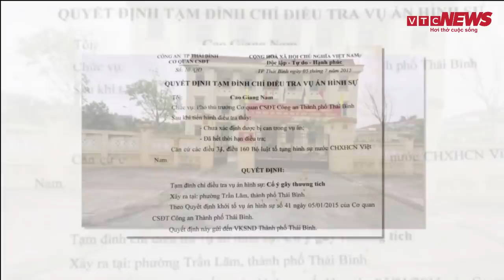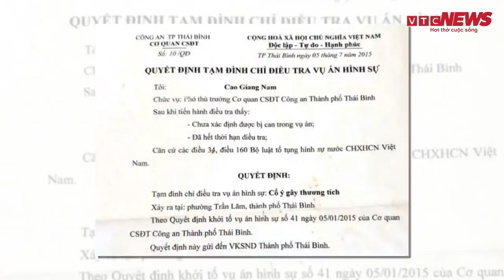Dựng sơ đồ nơi Đường Nhuệ đánh hàng xóm năm 2014